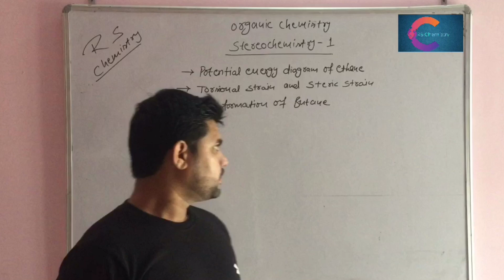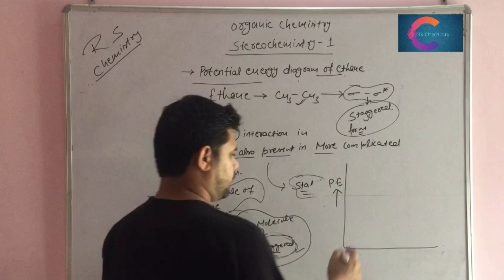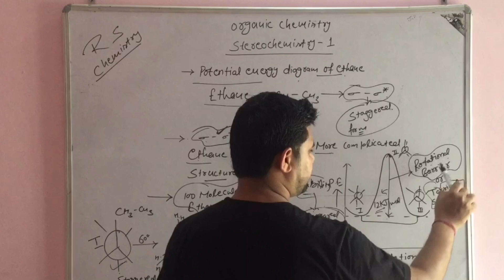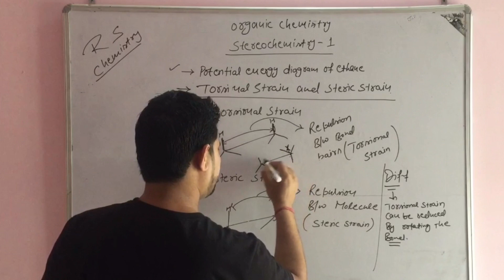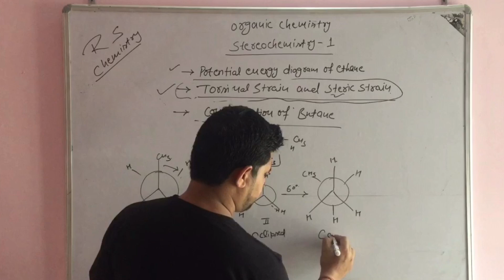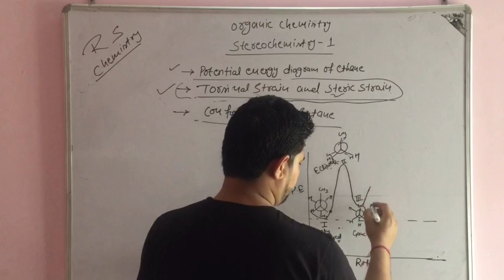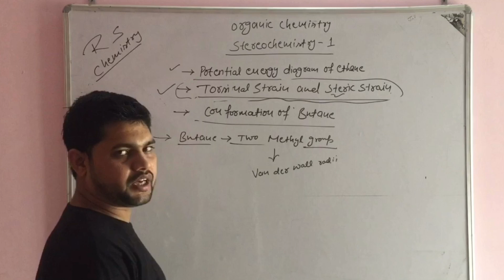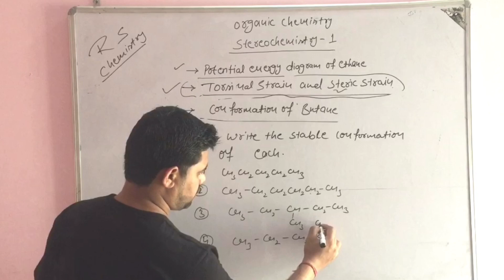(stereochemistry-1) Rotational barrier diagram of ethane#Torsional and Steric strain#butane conform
Second video lecture on stereochemistry knowledgble about the potential energy diagram of ethane Torsional and Steric strain#conformation of butane#van der waal radii acting as attractive and repulsive interaction